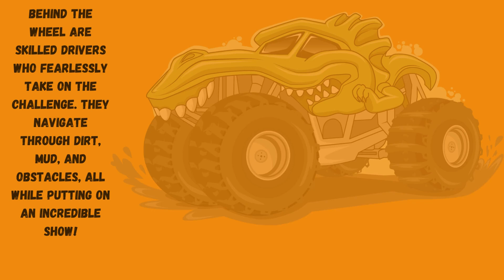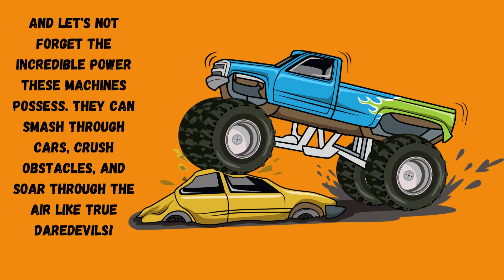Adventures: Unleashing Monster Truck Madness! | Cartoons for Kids - Explore With Me!@HouchStories.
Adventures: Unleashing Monster Truck Madness! | Cartoons for Kids - Explore With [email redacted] this adventure, you'll get to experience some of the most outrageous and exciting monster truck races ever! Watch as these fierce machines tear through the track, leaving destruction in their wake!

Cartoons for Kids - Explore With Me!@HouchStories is the perfect destination for kids who love adventures! Here, you'll get to explore some of the wildest and most exciting Cartoons ever! From madcap cartoons to jaw-droppingAction cartoons, there's something for everyone in this awesome collection! So saddle up and get ready for some serious monster truck madness!
Welcome to Roaring Adventures: Monster Truck Madness! Join us as we delve into the exhilarating world of monster truck racing. Get ready to embark on a wild ride and witness the awe-inspiring feats these mighty machines are capable of. With towering bodies and enormous wheels, they fearlessly conquer any terrain that stands in their way. Behind the wheel, skilled drivers fearlessly take on the challenge of navigating through dirt, mud, and a multitude of obstacles, all while putting on an electrifying show. But the thrill doesn't stop there! Monster truck events bring people from all walks of life together, fostering a vibrant atmosphere filled with cheers and applause. Even the younger ones can be part of the action, as they have the opportunity to meet the drivers, explore the trucks up close, and even secure autographs. It's a day of pure excitement and fun for the entire family! However, the true heart-pounding moments unveil on the track. Monster trucks race at incredible speeds, leaving behind clouds of dust as they vie for the top spot. Witness their insurmountable power as they smash through cars, crush obstacles, and soar through the air like genuine daredevils! At the end of each race, a sense of triumph and celebration fills the air. The victor revels in the glory while the crowd roars with admiration. From Grave Digger to Bigfoot, each monster truck boasts its own unique style and personality, ensuring no two are alike! So, buckle up for an adrenaline-packed experience and prepare yourself for the Monster Truck Madness that awaits. Join us on this roaring adventure as we unleash unparalleled mayhem that defies limits and reaches for the sky.